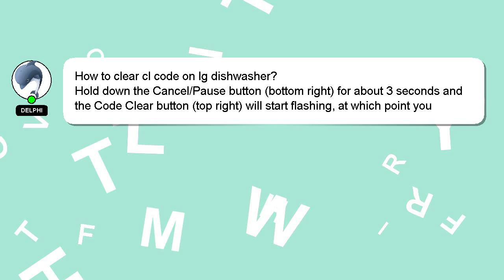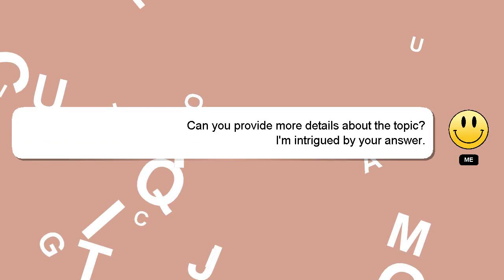How to clear cl code on lg dishwasher?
A quick introduction about me, Howdy, my name's Delphi. I help you answer your questions. - How to clear cl code on lg dishwasher?

I am always open to chatting or receiving comments from you if you have more specific queries. I will 'heart' your answer to show my gratitude for your contribution.

*1 What we are experimenting :*